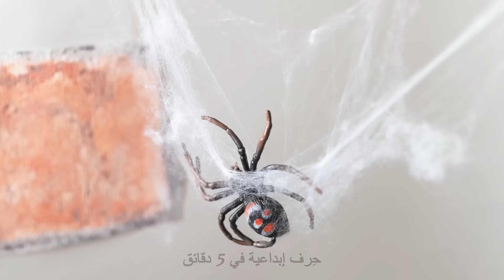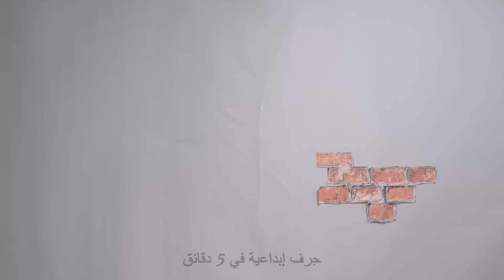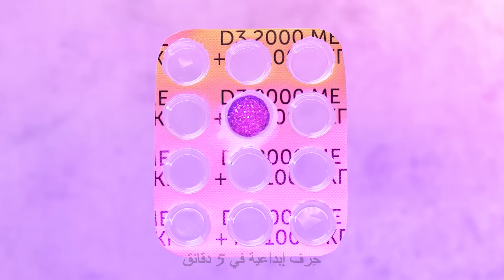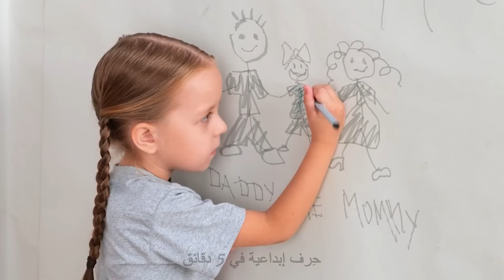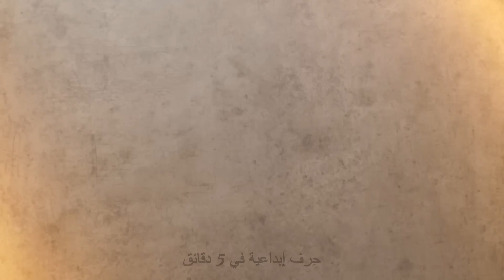حرف مصغرة بطين البوليمر وقلم الطباعة ثلاثية الأبعاد والراتنج الإيبوكسي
مرحباً يا أصدقاء! هل حلمتم ذات يوم بامتلاك غرفة بألوان قوس قزح؟ مصابيح قوس قزح  وجدران قوس قزح وحتى أرضية بألوان قوس قزح! يبدو هذا مذهلاً! سنعرض لكم كيف يمكنكم إضفاء البهجة على حياتكم بحرف صغيرة وأخرى عملاقة :)

هل تشعر طفلتك بالملل من اللعب بالدمية ذاتها وتريد منحها شكلاً مميزاً أو تريد أن تصنع لها حذاء جديداً! يمكنك استخدام قلم الطباعة ثلاثية الأبعاد والاستعانة بخيالك لصنع حذاء للدمية يناسب موسم الصيف! هل تريد ابنتك ارتداء الأقراط مثل والدتها؟ لمَ لا؟ لنصنع معاً قرط قوس قزح باستخدام مصاصات الشرب! وستكون هذه الأقراط أجمل من أقراط والدتها J هل تريد إطعام الهامستر الجميل الذي تربيه؟ ياي! قطّع الفراولة وضعها في صينية مكعبات الثلج الصغيرة للحصول على كوكتيل مميز!

إذا كنت تبحث عن المزيد من الأفكار الرائعة والغير مكلفة لصنع الحلي فشاهد هذا الفيديو الجديد والجميل لصنع المجوهرات! نراك لاحقاً!

الطوابع الزمنية:

00:00 حذاء للدمية تصنعه بنفسك

03:23 أقراط صغيرة بألوان قوس قزح

04:41 كيف تصنع ضوء قوس قزح

05:42 كتاب من مصاصات الشرب السائلة

08:27 خاتم بشكل قلب ثلاثي الأبعاد